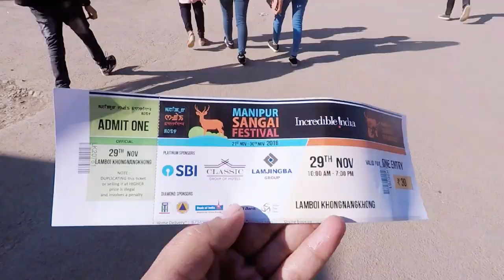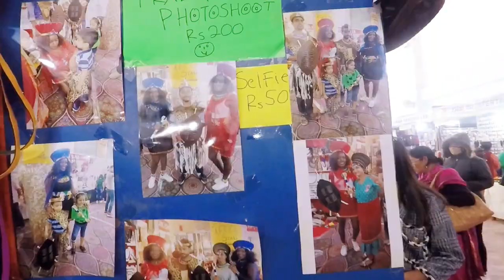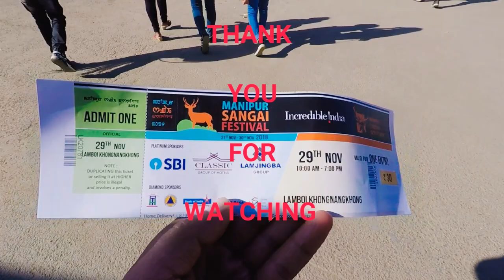OMG Ostrich Egg for Sale || Sangai Festival || Manipur Vlog | Episode 02